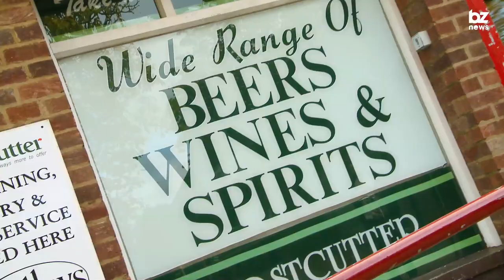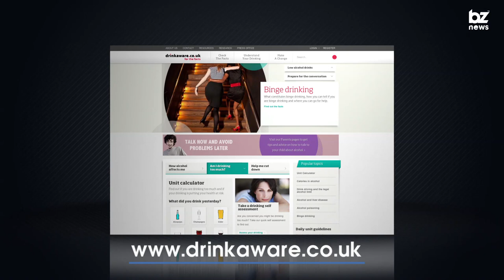Drink Aware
Do you know your myths and legends from your facts when it comes to alcohol? Here are some tips on how to drink aware while you are away studying at the University of Glasgow.